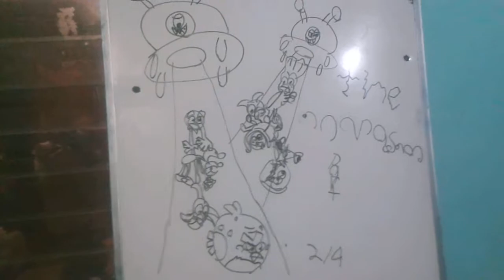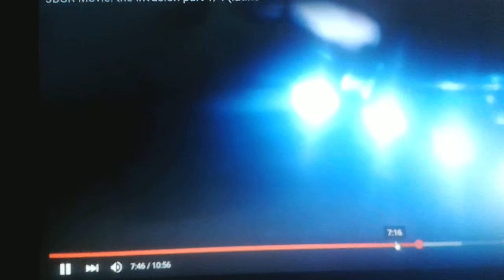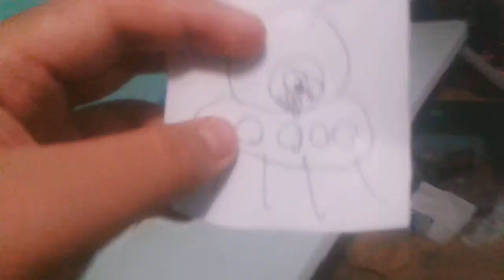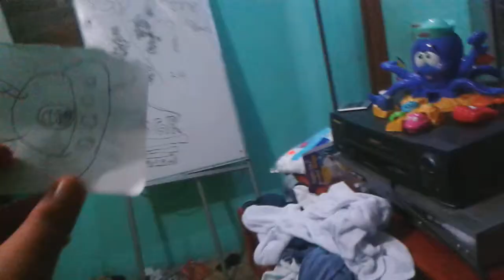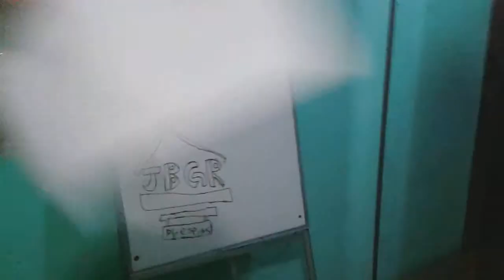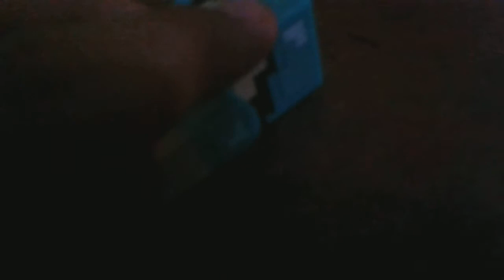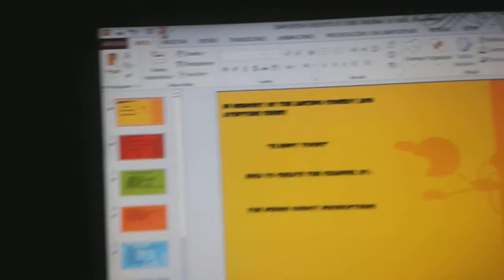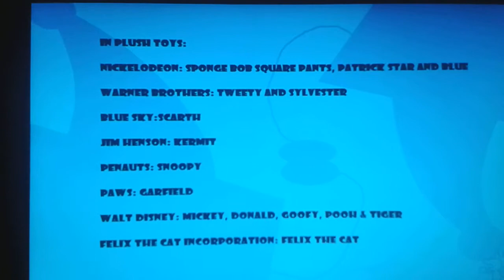JBGR Movie: the invasion part 2/4 (latino)